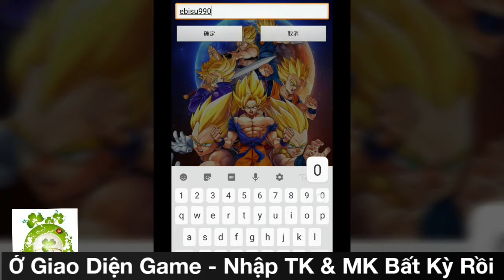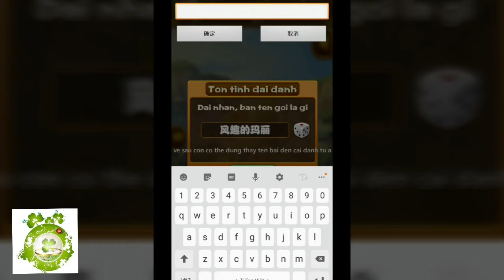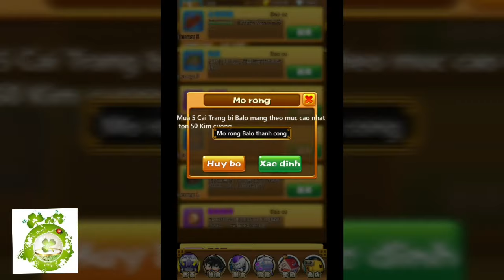Game Private Dragon Ball Việt Hóa | Free VIP10 - 150.000KNB Đầu Game + Vô Số Quà Tân Thủ Giá Trị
Bản Lậu Game Chiến Lượt Dragon Ball Việt Hóa - Hỗ Trợ Free VIP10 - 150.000KNB Đầu Game + Vô Số Quà Tân Thủ Giá Trị.
Hướng Dẫn Tạo TK:   0:13
Hướng Dẫn Nhận Full:   2:18